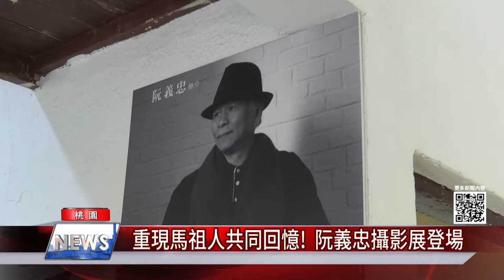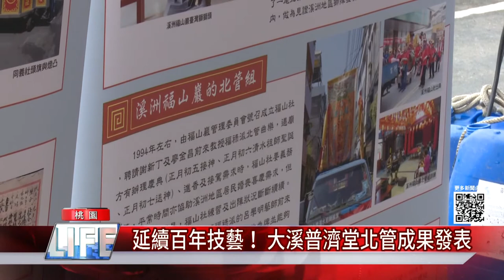中嘉桃園新聞|1100126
00：36 防堵疫情擴散!   桃園關懷據點全面暫停
03：07 憂基層診所崩潰 立委萬美玲爭取防疫物資
05：36 髒亂路面確定重鋪!  六福路人行道全面改善
07：55 重現馬祖人共同回憶!  阮義忠攝影展登場
10：23 延續百年技藝！ 大溪普濟堂北管成果發表